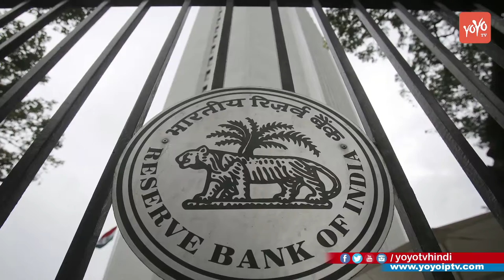RBI 25 अगस्त से 200 के नोट जारी करेगी || RBI To Release 200 Note On.. | YOYO TV Hindi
RBI 25 अगस्त से 200 के नोट जारी करेगी || RBI To Release 200 Note On..

भारतीय रिजर्व बैंक में, बैंक को भारतीय रिजर्व बैंक (आरबीआई) के 200 रुपये का 25 रुपये (25 एकड़) का शुल्क लिया जाएगा। यह ऐसी चीजों की एक सूची है जो कि कारयोग को व्योपिक रूप से काम मुनी मुद्रा बीलों की की काम कर कारने की उममेद है का उपयोग करके खेला जा सकता है।